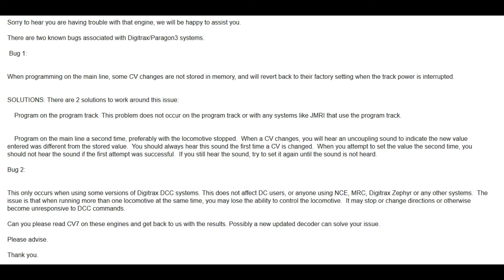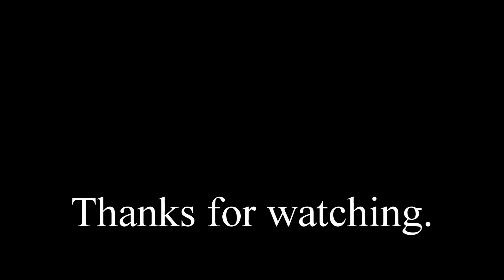46. BLI Paragon 3 Decoder Issues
This is a video explaining how I fixed a problem I had with my BLI Paragon 3 locos and my club's Digitrax DCS 200 command station.